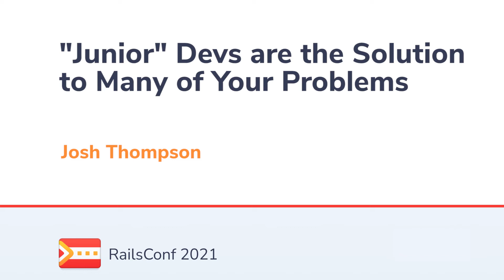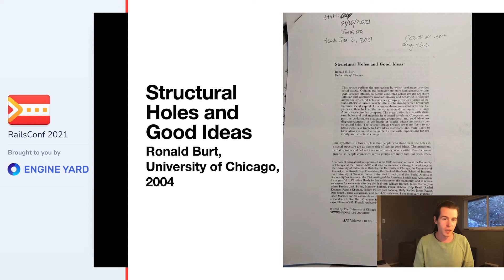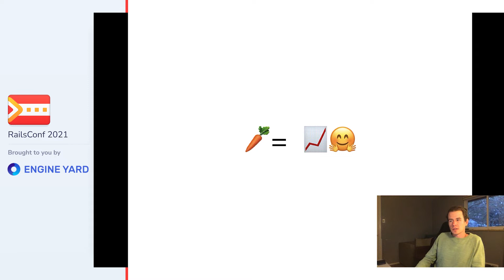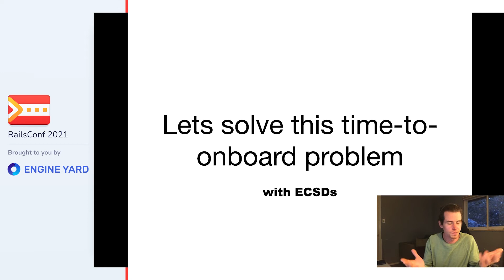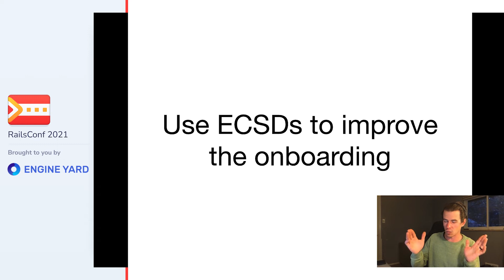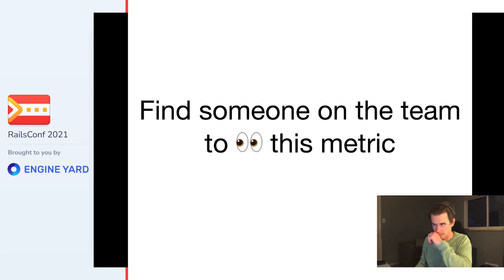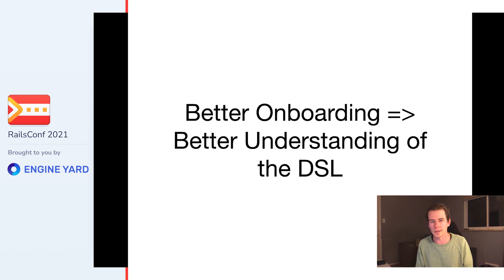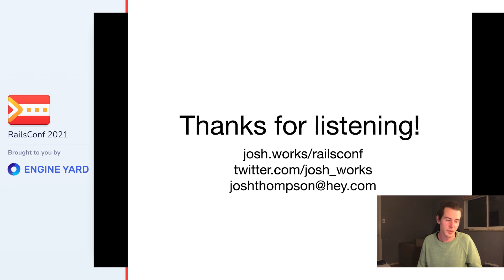"Junior" Devs are the Solution to Many of Your Problems - Josh Thompson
Our industry telegraphs: "We don't want (or know how to handle) 'junior developers*'."

Early-career Software Developers, or ECSDs, have incredible value if their team/company/manager doesn't "lock themselves out" of accessing this value.

Whoever figures out how to embrace the value of ECSDs will outperform their cohort. 📈💰🤗

I will speak to:

Executives (CTOs/Eng VPs)
Senior Developers/Dev Managers
ECSDs themselves
About how to:

Identify which problems are solvable because of ECSDs
Get buy-in for these problem/solution sets
Start solving these problems with ECSDs